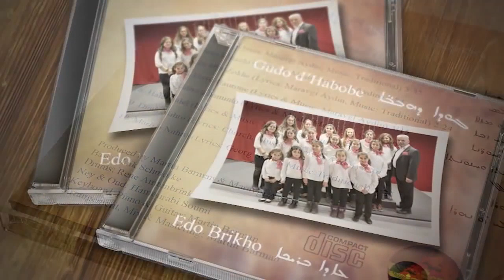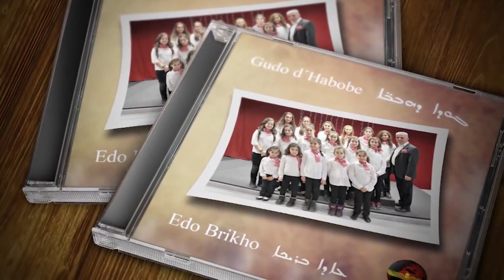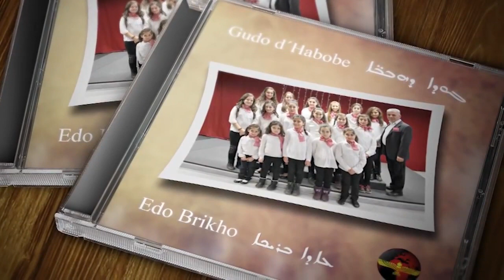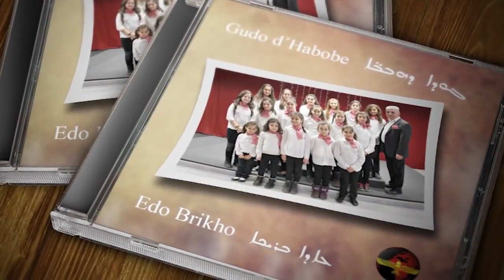Gudo d´Habobe 09 Dnah Nuhro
Gudo d´Habobe - Edo Brikho Album
Produced by Martin Barman and Maravgi Aydin
Bass: Maik Schmolke
Drums: Rene Amtenbrink
Ney and Oud: Hamourabi Soumi
Keyboard, Piano and Guitar: Martin Barman
Arrangement, Mixing and Mastering: Martin Barman